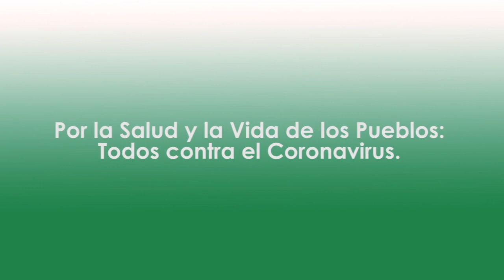06. Chuj, Medidas ante el Estado de Calamidad